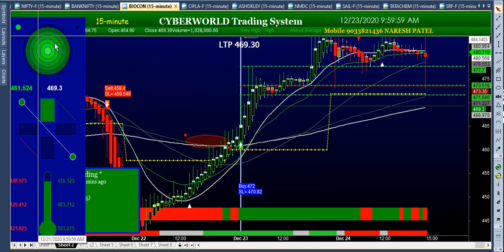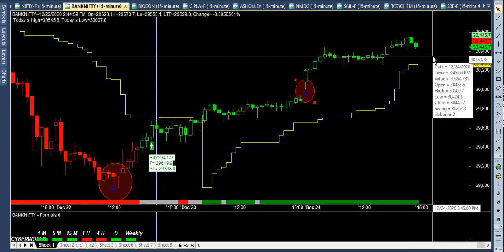share market માં ટ્રેડિંગ કરતા પહેલા આ software જરૂર જોવો. જેથી તમે loss થી બચી શકો.buysell signal